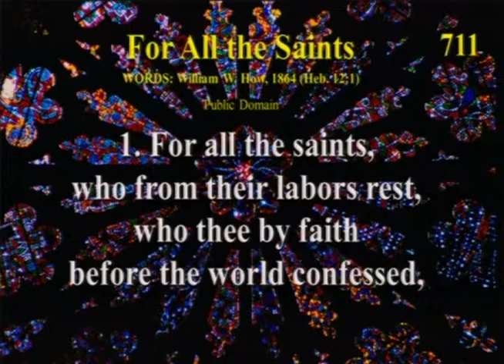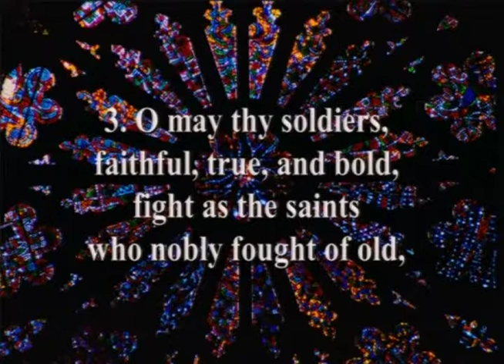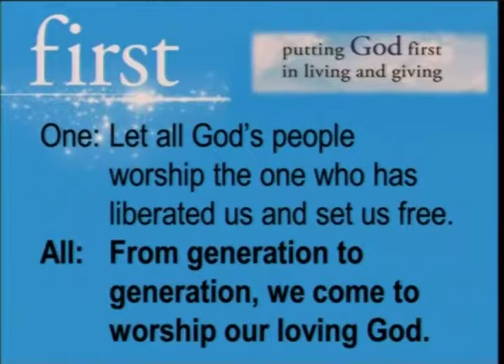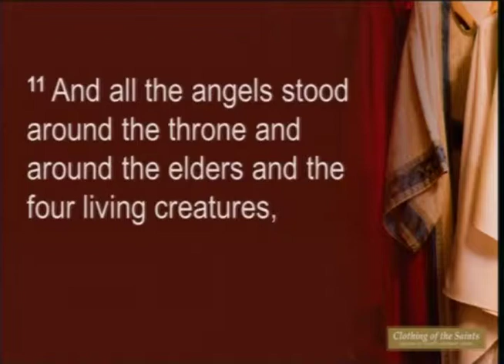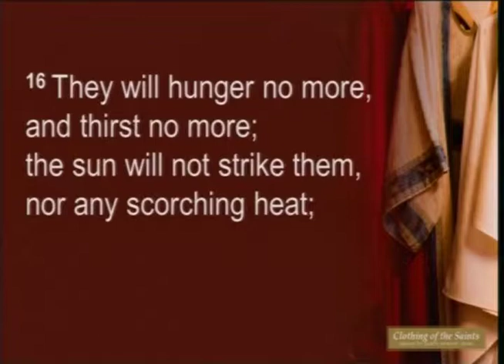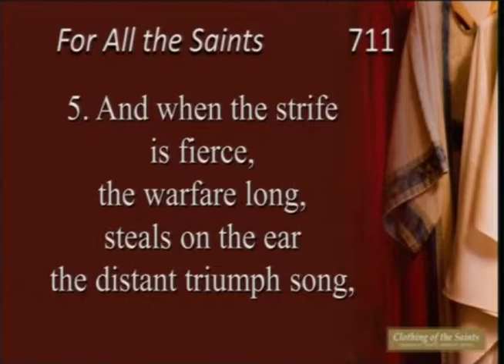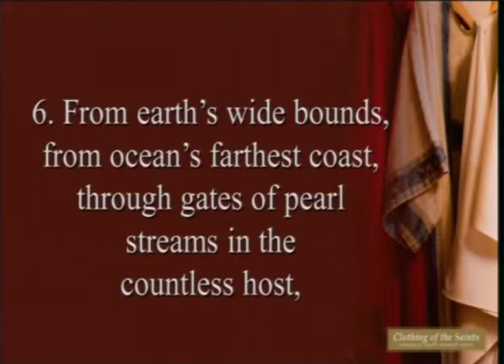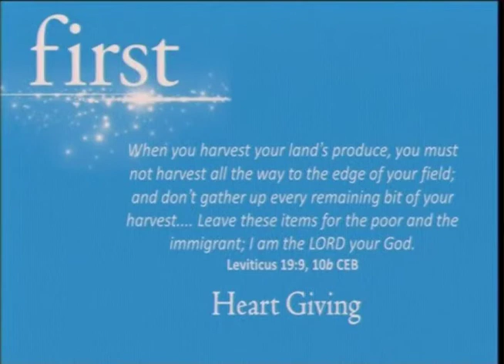11 5 17 Part 1